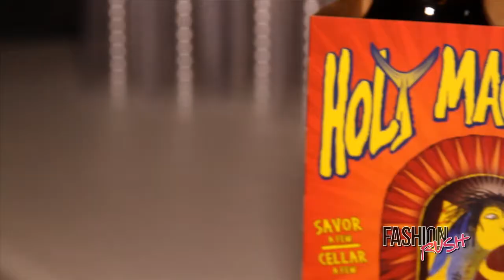Fashion Rush Miami 2012 | Main Event & Runway Shows | Miami Swim Fashion Week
Saturday's main event featured gorgeous runway shows by Intyce Swimwear, followed by elegantly flowing evening gowns by Christian Segui, stand out pieces by Jonelle Ellenoj, sexy swimwear by Wet Couture, and the finale show by Betsy Moss. The beautiful models were provided by Pristine Model & Talent and hair by BLO Blow Dry Bar. Prior to entering Bamboo, guests viewed the beautiful Land Rover sponsored vehicles at the Miami Dolphins sponsored valet. Guests walked the red carpet, mingled while sampling sponsored drinks and light bites, snapped photos in a portable photo booth by Capture POD, and enjoyed the beautiful decor. DJ Luca kept the music spinning as runway fashion shows took place throughout the night. Over 400 guests attended, in addition to press, media and sponsors. The closing production featured a drop-down stage which descended from the ceiling where Fashion Rush Co-Founder Lynsee Birrenkott and NewClassic Entertainment executives, Bruce Williams and Joe Adams, gave a closing thank you speech for all guests. Fashion Rush Co-Founder Kammron Taylor unfortunately could not attend, as he was preparing for the next Fashion Rush event in Minneapolis. Following, the launch of Fashion Rush NYC will take place.

TV star of ABC's hit show Shark Tank and branding innovator, Daymond John made a special celebrity appearance in addition to NBA player Brendan Haywood and other notable celebrities.

Video Production by:
Curtis Childs II (C89 Productions)
Joey Iran Garica (Mad Panda Productions)